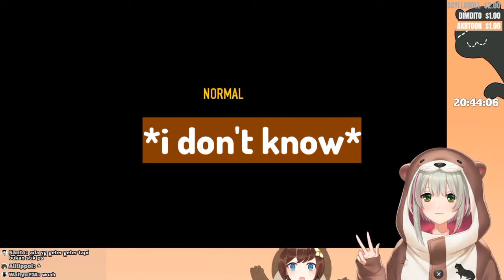【Nijisanji ID】Miyu and Hana won't get paid on PAYDAY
Edit/Cut/Anything by : Me

You can also request by DM me in Twitter or Discord (ポイテト#7786)